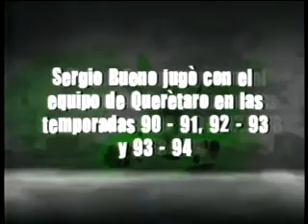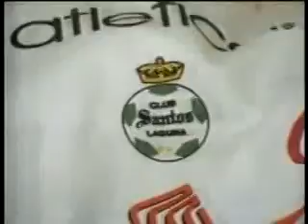Santos TV Septiembre 12 2009 (Parte 1)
Bienvenido al Canal Oficial de Youtube del equipo Santos Laguna, donde encontrarás los mejores videos del equipo, así como Santos TV, el programa de oficial de televisión del club. .m